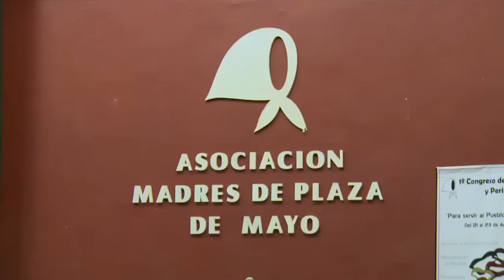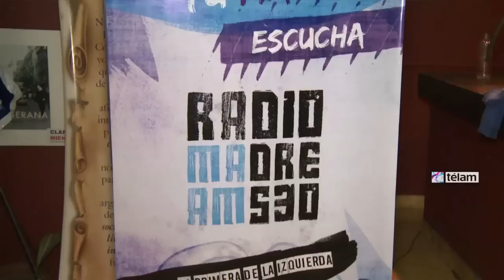Comenzó el 1° Congreso de Comunicación y Periodismo de la Asociación Madres de Plaza de Mayo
La Universidad Popular y la Asociación Madres de Plaza de Mayo inauguraron el encuentro que durará hasta el 23 de agosto, bajo el título "Para servir al pueblo, la comunicación", en la sede de la institución (Hipólito Yrigoyen 1584).

La apertura formal se realizó en el Auditorio "Juana Azurduy" con la presencia de la presidenta de la Asociación, Hebe de Bonafini; el periodista Víctor Hugo Morales; la abogada Graciana Peñafort, coautora de la Ley de Servicios de Comunicación Audiovisual; y el senador de la provincia de Buenos Aires y ex director del Colegio Nacional de La Plata, Gustavo Oliva.

Del Congreso participarán periodistas y comunicadores, trabajadores de prensa, estudiantes universitarios y secundarios, docentes, militantes, destacadas personalidades de la comunicación y el periodismo, funcionarios con competencia en la materia, instituciones y organismos del Estado y público en general.